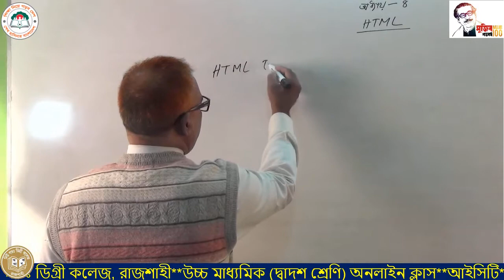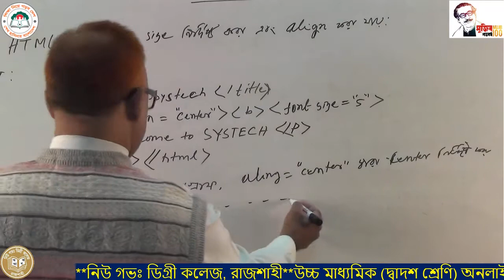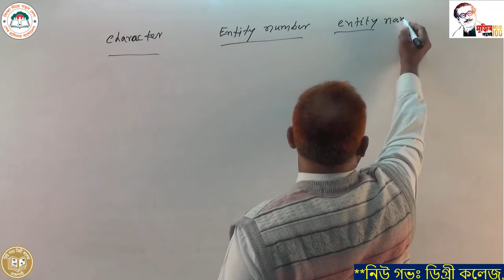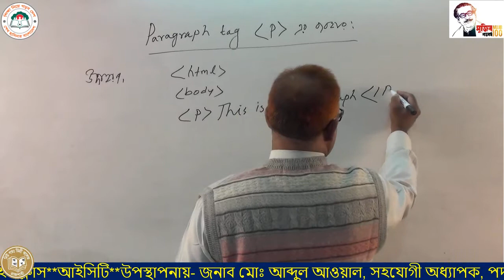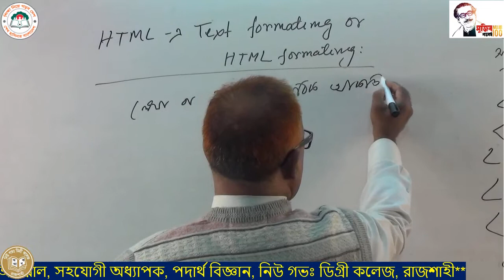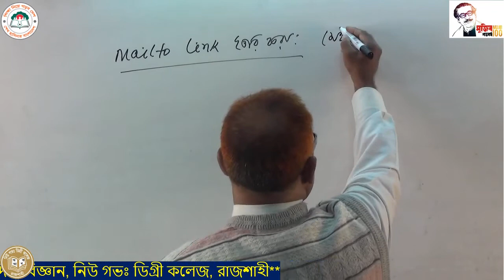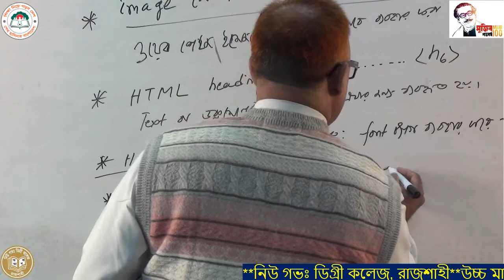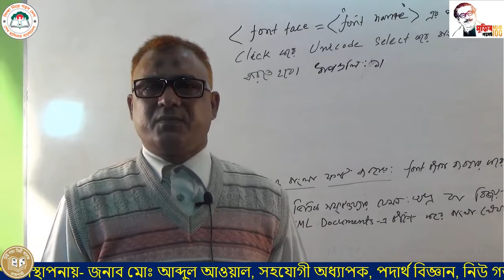দ্বাদশ শ্রেণির অনলাইন ক্লাস; বিষয়ঃ আইসিটি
উপস্থাপনায়ঃ জনাব মোঃ আব্দুল আওয়াল, সহযোগী অধ্যাপক, পদার্থ বিজ্ঞান বিভাগ, নিউ গভঃ ডিগ্রী কলেজ, রাজশাহী।